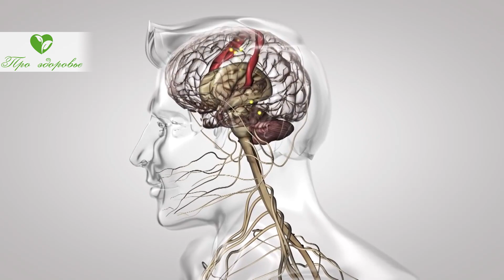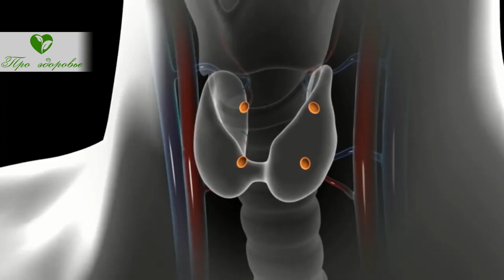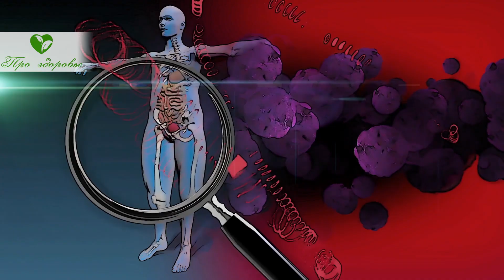Зря я брал дорогие лекарства! Один такой душ избавляет от дюжины болезней за...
Что такое контрастный душ? Какими полезными свойствами обладает контрастный душ? Как правильно принимать контрастный душ? Какие противопоказания к приему контрастного душа? Смотрите видео до конца и узнаете секреты контрастного душа!
Все знают, что закаливание укрепляет организм. Одним из видов закаливающих процедур является контрастный душ.
Что такое контрастный душ?
Контрастным душем называется чередование во время водной процедуры теплой и холодной воды.
Проводить смену температуры воды надо постепенно, выдерживая под струями любой температуры по 30-70 секунд.
Контрастный душ надо принимать каждое утро, тогда удастся быстро проснуться и после водной процедуры, уже быть готовым к совершению важных, намеченных на день, дел.
Какими полезными свойствами обладает контрастный душ?
Быстрое изменение температуры направленных на тело струй воды, приводит к улучшению микроциркуляции кожи, подает сигналы в центральные органы, регулирующие обмен веществ, что приводит к активации метаболизма во всех клетках.
Именно поэтому контрастный душ обладает следующими свойствами:
 Стимулирует иммунитет, повышает активность синтеза специфических и не специфических факторов защиты;
 Позволяет лучше переносить колебание температур, способствует активной терморегуляции;
 Приводит сосуды в тонус и затем расслабляет их, такая тренировка сосудистой стенки является профилактикой спазмов, которые могут возникать на фоне повышения артериального давления;
 Повышение скорости реакций обмена веществ, особенно протекающих в клетках головного мозга, стимулирует работоспособность нервных клеток, повышает настроение и является профилактикой депрессий;
 Контрастное воздействие воды на кожу повышает тонус кожи, активизирует работу капилляров и приводит к уменьшению проявлений подкожного целлюлита и препятствует возрастным изменениям;
 Через воздействие разницы температур происходит активация эндокринной системы, улучшается пищеварение.
Как правильно принимать контрастный душ?
Чтобы контрастный душ оказал только положительное воздействие на организм принимать его надо утром, начинать проведение процедур в летнее время.
Сначала подается теплая вода, температура которой постепенно увеличивается, но не до кипятка, затем постепенно снижается до холодной. Перемена температура в течение одной процедуры 3-5 раз. Заканчивается душ холодной водой.
Начинать стоит с продолжительности нахождения под горячими струями воды 20-30 с, а холодными в два раза меньше.
Постепенно , по мере привыкания время продолжительности контрастного душа стоит увеличивать.
После окончания процедуры, надо растереть жестким полотенцем все тело.
Приняв контрастный душ можно завтракать и пить кофе. На улицу выходить не раньше, чем через 30 минут.
Какие противопоказания к приему контрастного душа?

➤➤➤О НАС:
Канал посвящен здоровью:

➤➤➤ВНИМАНИЕ!